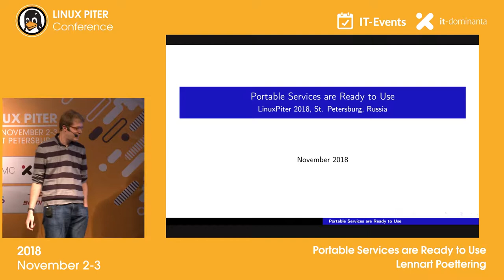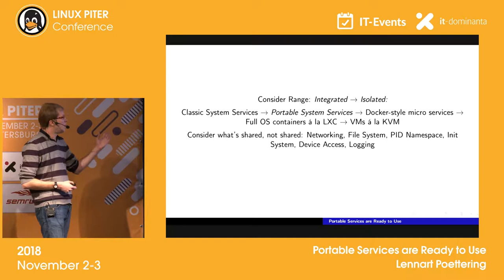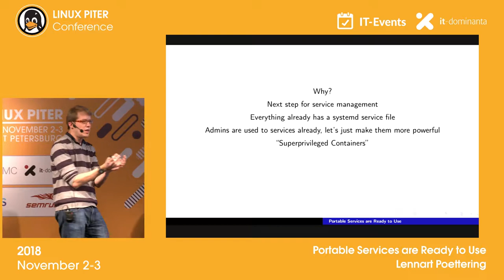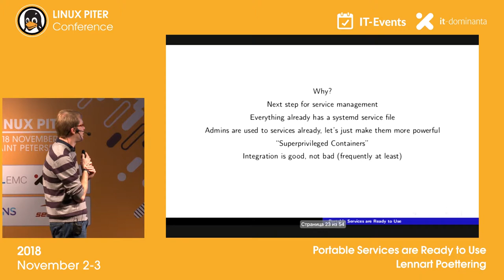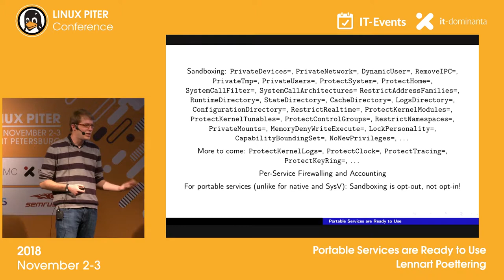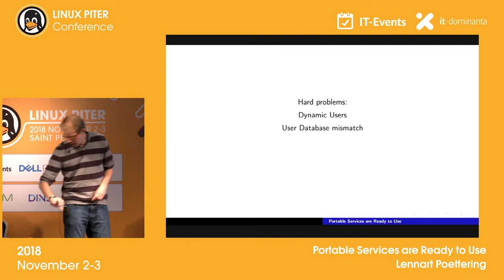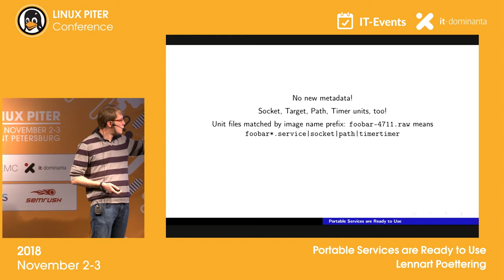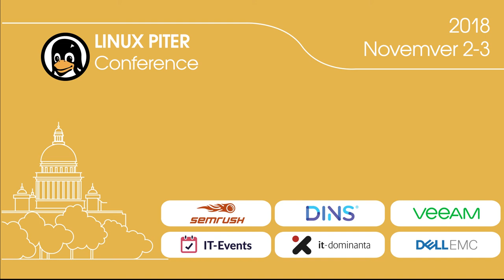[ENG] Lennart Poettering: "Portable Services are Ready to Use" /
Portable Services are Ready to Use

Portable Services bring certain aspects of containers to classic systemd service management. With systemd v239 Portable Services are for the first time complete and ready for users to take advantage of. In this talk we'll have a look on the underlying technical concepts, how things fit together and what the precise limitations and benefits are.

Lennart Poettering​
Germany. Berlin
Principal Software Engineer
Red Hat

Lennart Poettering hacks on systemd and other stuff. He works for Red Hat and lives in Berlin.